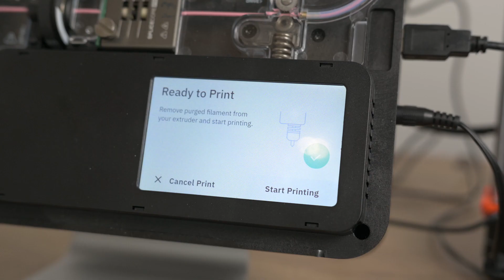Printed with Palette 3 - Multi-color Ice Cream Cone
We're offering a sweet sale to break the summer heat. From July 26 - August 2, add a Palette 3 or Palette 3 Pro to cart to get $100 off! Offer valid while supplies last.

We're kicking off Summer Sale week with this sweet, multicolour 2-piece model of ice cream with a cone. The cone is hollow to allow for users to utilize it as a small container, while the ice cream itself acts as a multi-colour customizable lid.

This model was created to be customized using Canvas and modelled in house by the Mosaic MFG team! You can download all the files for this Mosaic-made model on our Thingiverse